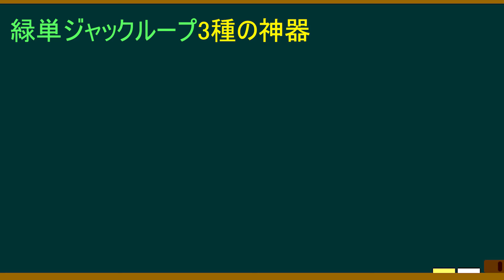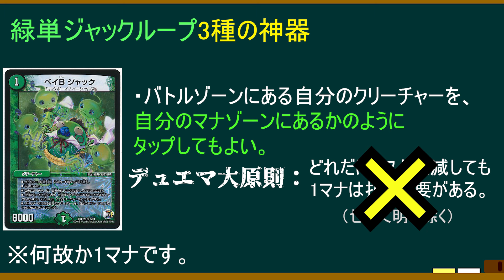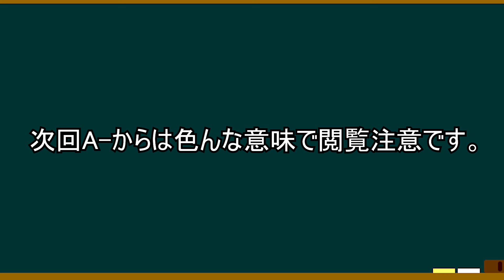【殿堂解除選手権B＋10/10】蛇手の親分ゴエモンキー！【デュエマ】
現在ノートPCで編集しているため深刻な音声素材の不足が起こっています。すまん。後サムネも後で作ります。